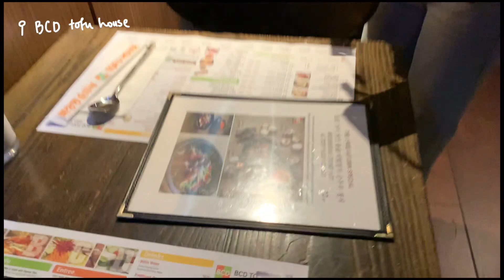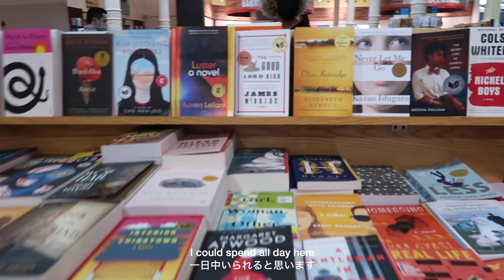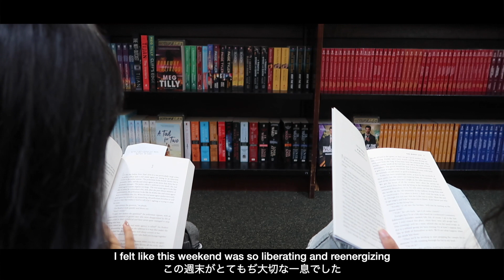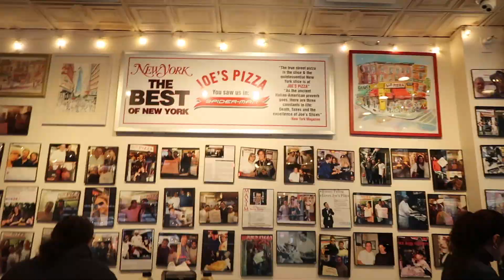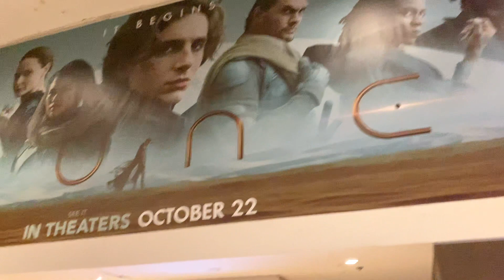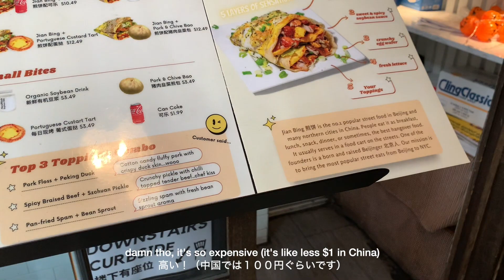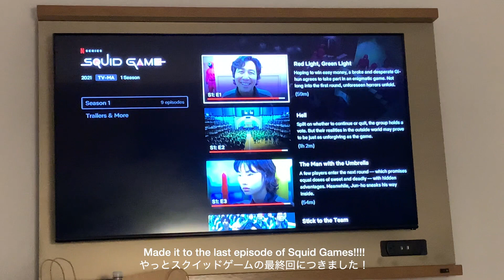NYC ep.6 | Weekend in NYC feeling touristy with my childhood best friend 💛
Hello hello :)

My childhood best friend came to NYC for a weekend and it was so much fun spending time together after so long and also exploring the city! I felt like an NYC tourist haha, which was actually much needed in situating myself into the city as an exchange student. I highly recommend all the places we went to and their locations are all listed in the video! I hope you enjoy :)

Food Places:
- BCD Tofu House
- DOUGH doughnuts
- Street Taco
- Joe's Pizza
- Madison Square ShakeShack
- Gem Bing Shop